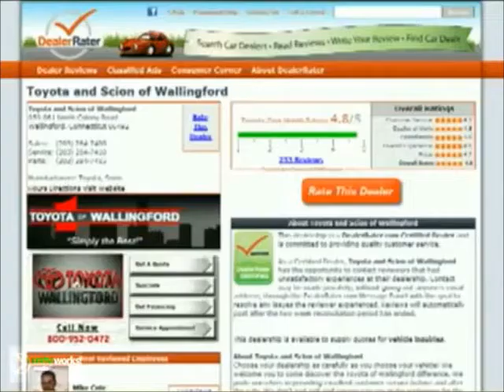Hi Ann, Dan Roberts from Toyota of Wallingford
- Hi Ann, Dan Roberts from Toyota of Wallingford. Thank you for your interest in the 2013 Toyota Venza.